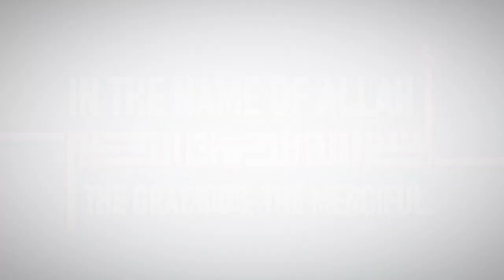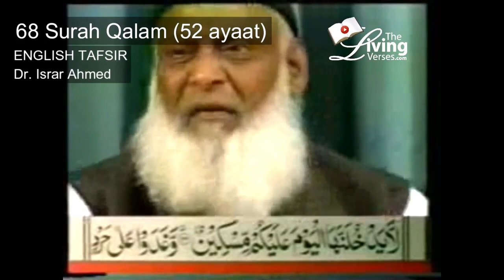Quran Ch 68 The Pen (Surah Qalam) English translation by Dr. Israr Ahmed